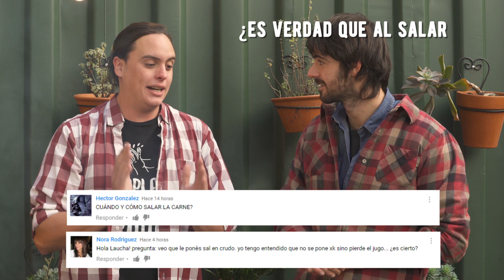Como salar la Carne del Asado - El Laucha Responde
En este capítulo El Laucha Responde todo sobre como salar la carne y todos sus secretos. ¡No se lo pierdan!

Un aplauso para Nube Contenidos por editar nuestros capítulos.